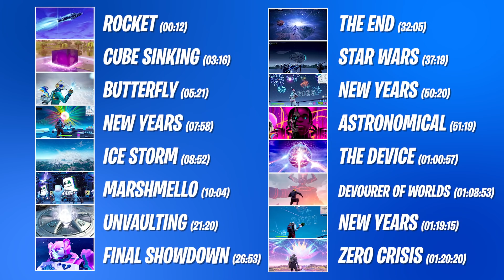All Fortnite LIVE-EVENTS Season 1-16 (*NEW* Zero Crisis Event)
Here is every Live Event in Fortnite, from the Rocket Launch to the Zero Crisis including Concerts.

All Live Events in Fortnite
00:00 TIMESTAMPS
00:12 ROCKET
03:16 CUBE SINKING
05:21 BUTTERFLY
07:58 NEW YEARS (2019)
08:52 ICE STORM
10:04 MARSHMELLO
21:20 UNVAULTING
26:53 FINAL SHOWDOWN
32:05 THE END
37:19 STAR WARS
50:20 NEW YEARS (2020)
51:19 ASTRONOMICAL
01:00:57 THE DEVICE
01:08:53 GALACTUS DEVOURER OF WORLDS
01:19:15 NEW YEARS (2021)
01:20:20 ZERO CRISIS